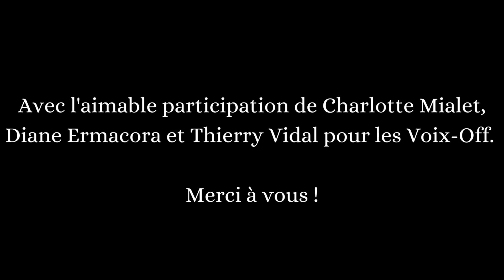TEASER TROUPE DE THEATRE "LACT'-EN-SCENE"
Nous vous présentons le TEASER de la troupe de théâtre lAct'-en-Scène "Des pissenlits par la racine".

Vidéo Prod Fabien, caméraman/monteur professionnel est spécialisé dans le secteur de l'audiovisuel.

SES COMPETENCES :
Prises de vues, montage vidéo.

De nos jours, la vidéo est devenue un excellent moyen de communication, de partage et de diffusion avec un fort impact visuel.

C'est pour ceci que Vidéo Prod Fabien vous propose tout son savoir faire ainsi que son expérience au service de ses clients, afin de répondre au mieux à leurs besoins, attentes et exigences, tant dans leurs activités professionnelles que personnelles.

Vous avez une activité professionnelle qui ne demande qu'à évoluer ?
Vous êtes une jeune entreprise ?

Partager votre film afin de toucher le plus grand nombre de personnes.

Donnez vous la chance d'être visible aux yeux de tous !
FRANCHISSEZ LE PAS !!!

Afin que l'instant présent ne puisse jamais être oublié...Vidéo Prod Fabien vous propose également ses services à l'occasion d'anniversaire, de mariage, tout événement.

L'une de mes priorités : filmer le meilleur de vos émotions.

Vous êtes musiciens, chanteurs ? Vous ne demandez qu'à être connus ?

Faites réaliser votre tout premier clip vidéo par Vidéo Prod Fabien (avec possibilité d'aide au scénario).

Artistes en tout genre, troupes de théâtre, danseurs etc...

Je pourrai mener à bien un reportage vous concernant, des coulisses à la scène jusqu'à l'interview.

C'est dans un contexte professionnel, convivial et dans une relation de confiance que je mettrai tout en œuvre pour satisfaire vos attentes et exigences.

« Vous êtes les acteurs de votre propre film »

« Faites appel à mes services et je ferai le reste »